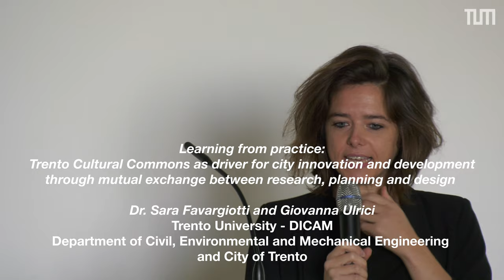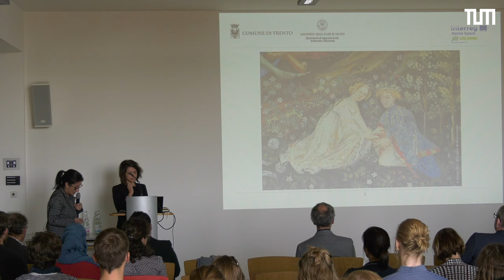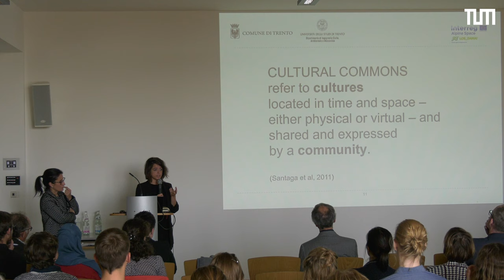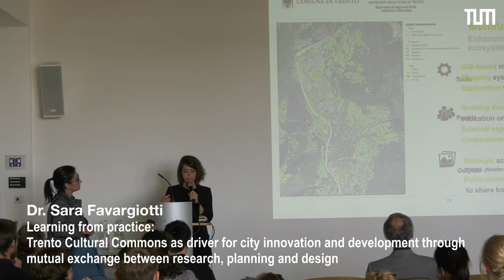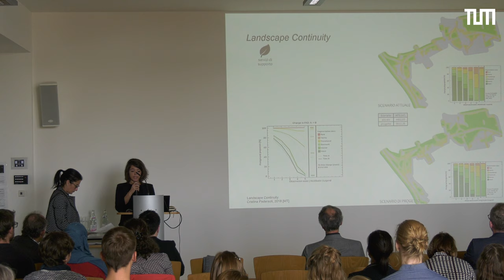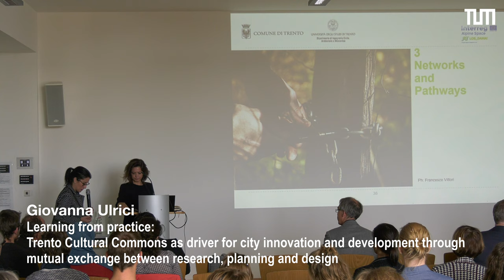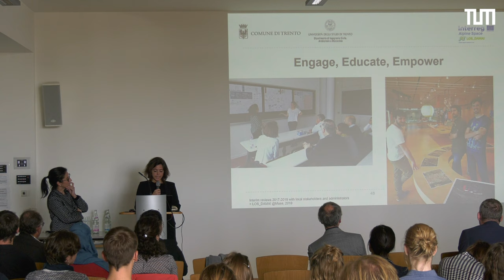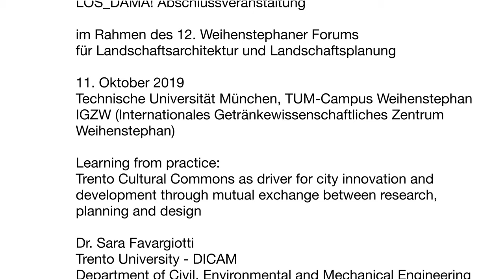Dr. Sara Favargiotti, Giovanna Ulrici - Speech on LOS_DAMA! final event / 12th Weihenstephan Forum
Dr. Sara Favargiotti, Trento University - DICAM-Department of Civil, Environmental and Mechanical Engineering;
Giovanna Ulrici, City of Trento:
Learning from practice: Trento Cultural Commons as driver for city innovation and development through mutual exchange between research, planning and design